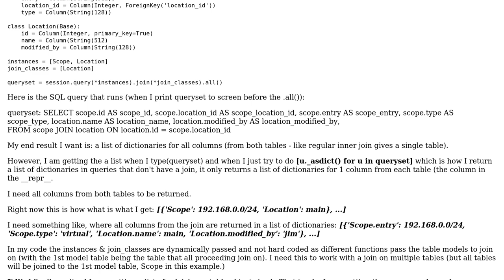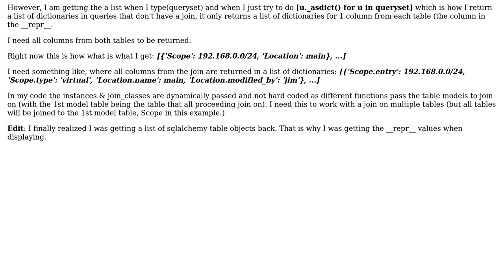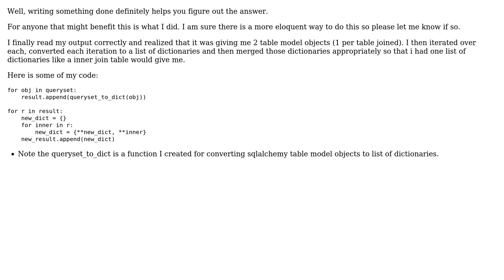SQLAlchemy ORM dynamic join not returning all columns from all joined tables